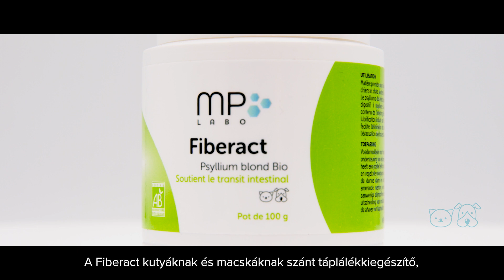Reklámfilm Fiberact MP Labo